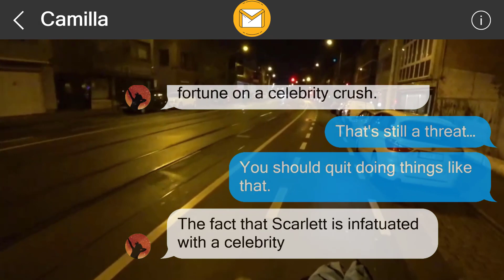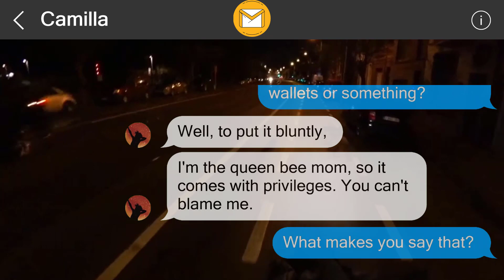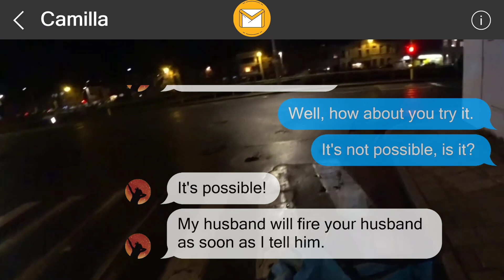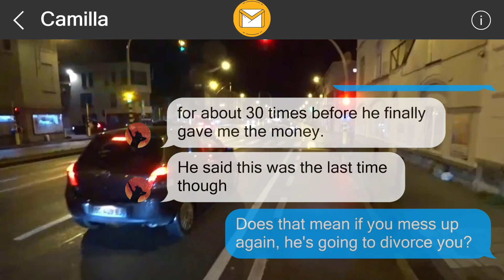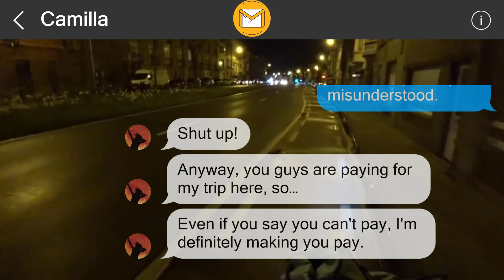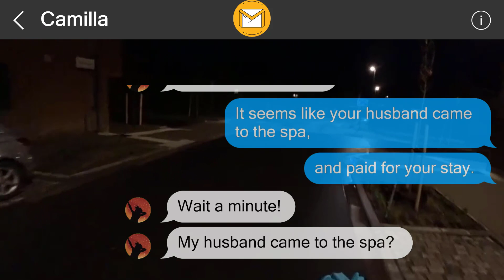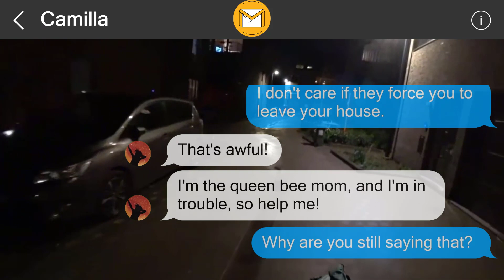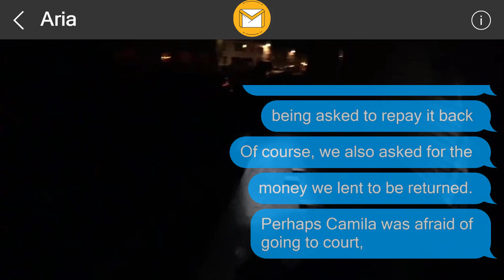I left them a surprise 35590